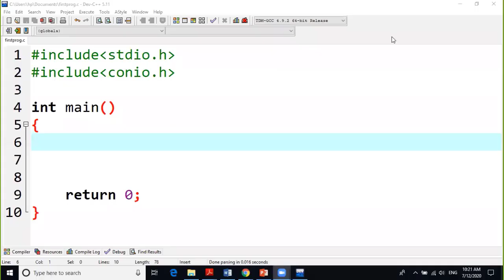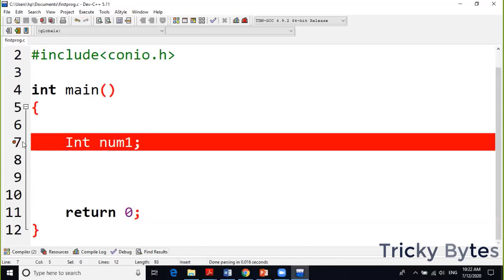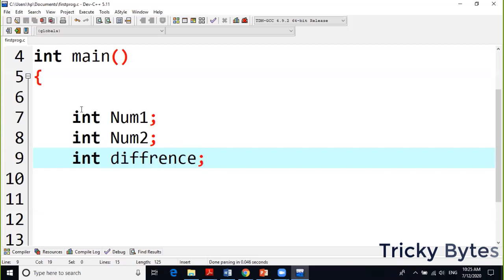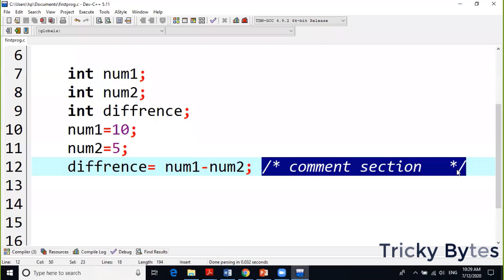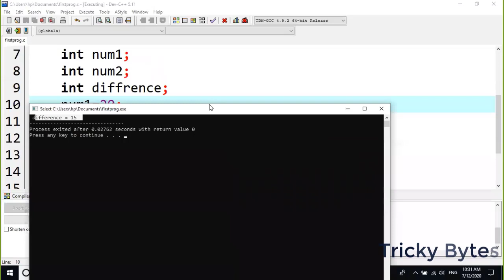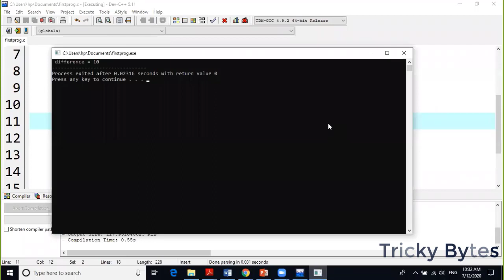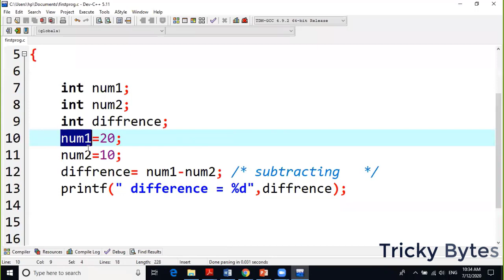Keywords and Identifiers in C Language Part II